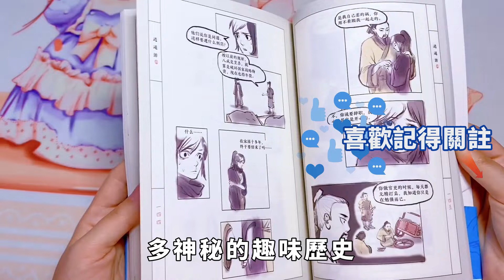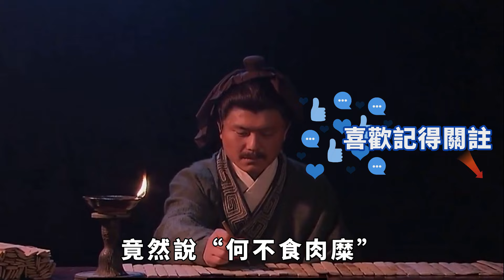三國時一對奇葩父女，父親毀了曹操的江山，女兒滅了司馬懿的天下【小豆知历史】歷史